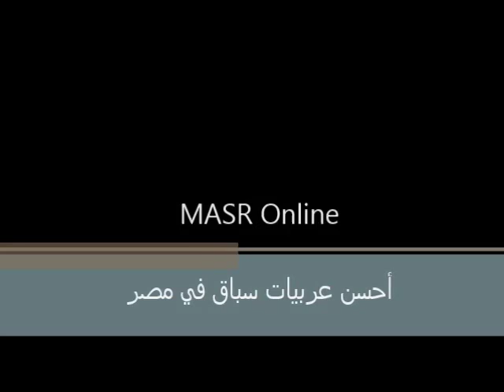Best racing cars in Egypt - أحسن عربيات سباق في مصر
هذا المحتوي انتاج شركة ريتشارد الحلج ميديا او مرخص للشركة من قبل شركات مالكة للمحتوي و جميع الحقوق محفوظة و ان كان لديك اي استفسار رجاء ارسال ايميل علي